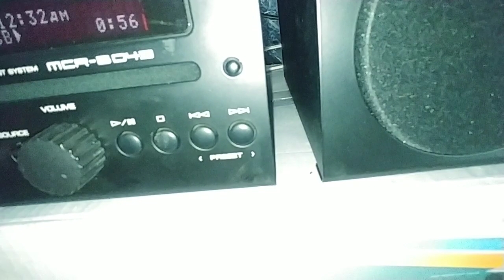Test Mini Hifi Yamaha MCR-B043 I Love That Bass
Test mini hifi Yamaha MCR-B043 dengan USB function

Link pembelian mini hifi Yamaha MCR-B043 XD di